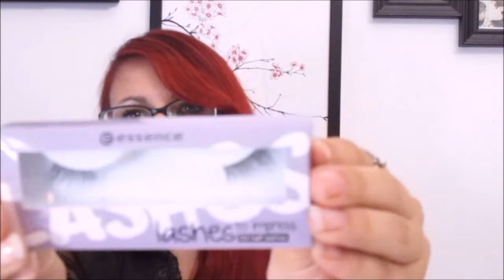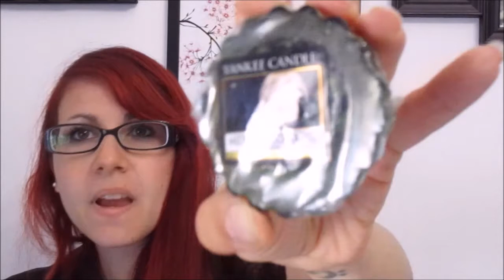Quel che accade a Giugno/Luglio/Agosto | La Stanza di Sara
Capo d'abbigliamento:
• Pantaloncini navy

Make-up:
• Cipria wet n’ wild Fair/Light
• Correttore Revlon colorstay 02 Light Pale
• Rossetto wet n’ wild “Cherry bomb”
• Tinta Rimmel london Provocalips 550 “Play with fire”
Accessori:
• Pennelli Essence
• Ciglia finte Essence Lashes to impress 03 “Half lashes”
Videogames:
Bonus: Yankee candle Midsummer’s night, soft blanket, vanilla cupcake, cappuccino truffle, mango peach salsa

Puoi seguirmi anche su:
You can follow me also on:

Grazie mille ♡♥♡♥♪♫♬
Muuuah *3*